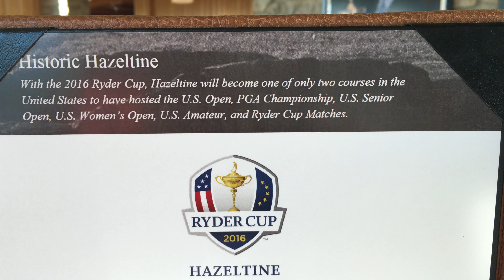Ryder cup menu